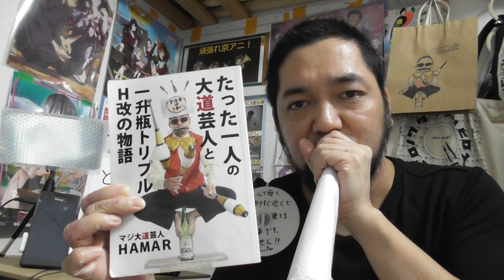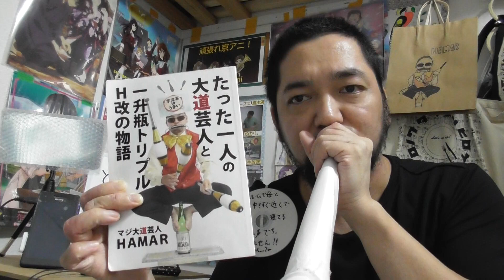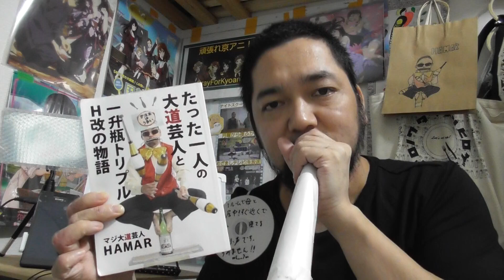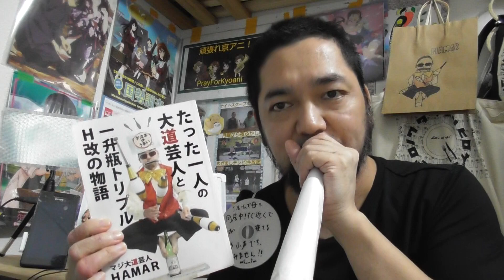となりの関くん14話～17話リアクション【17話の福笑いが神回でした！いや～笑った笑った！】My Neighbor Seki ep14~17 reaction